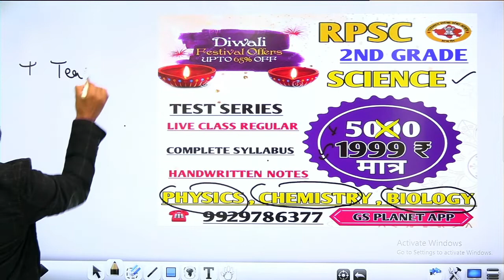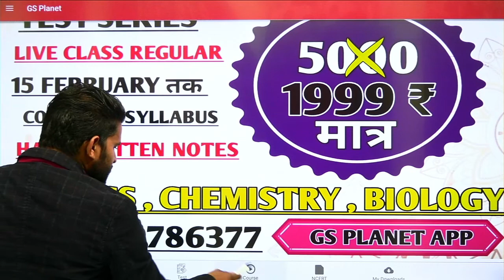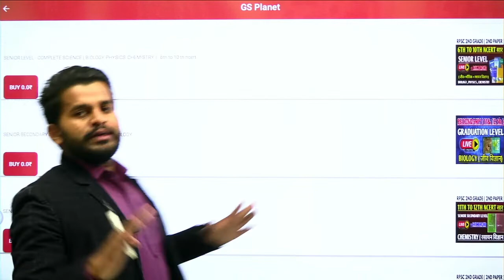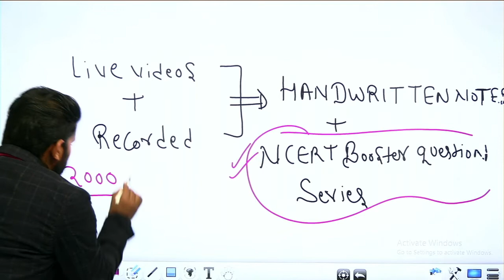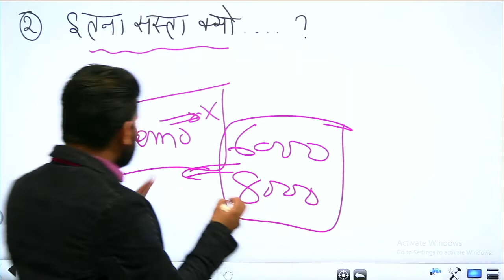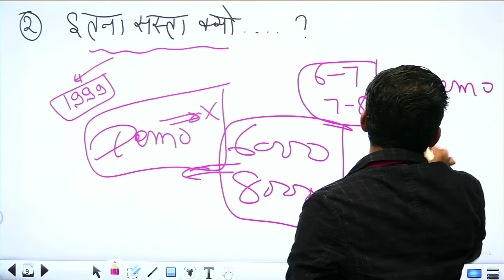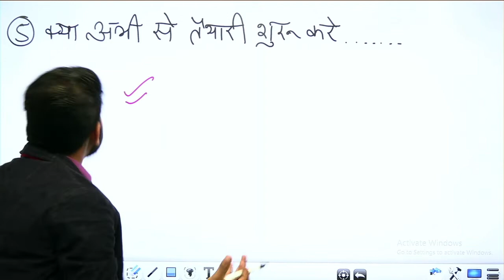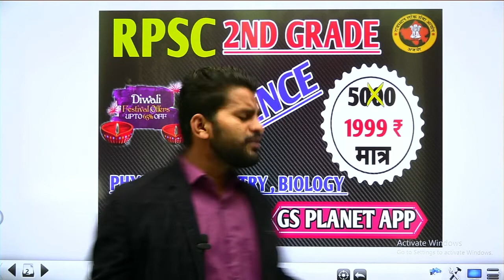प्रथम 500 विद्यार्थियों के लिए दीपावली का उपहार || 2nd grade science ki taiyari kaise Kare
बैच लेने के लिए अभी  PLAYSTORE  से
⬇️⬇️ Download 🤳करे Gs planet institute :- ONLINE LEARNING APP 👇👇👇 LINK

rpsc 2nd grade best books
rpsc 2nd grade new vacancy 2021
rpsc 2nd grade prepation tips
how to prepare 2nd grade 2021